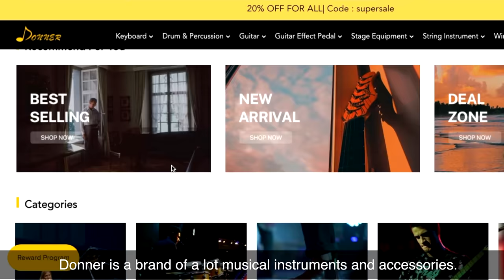LINKIN PARK - IN THE END (BANDURA AND TONGUE DRUM COVER)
Linkin Park - In The End | Bandura and Steel Tongue Drum Instrumental Cover Song by B&B project.

Tongue Drum - it’s relatively new musical instrument. It was invented about 20 years ago. Steel Tongue Drum it’s a relative for next instruments: handpan, hang, hang drum, hapi drum, tanbor tongue, tank drum and others. This drum good to use for the rest and relaxation and it's very easy to play.